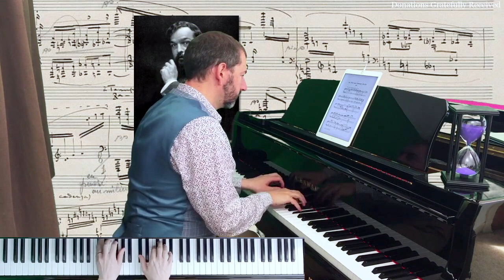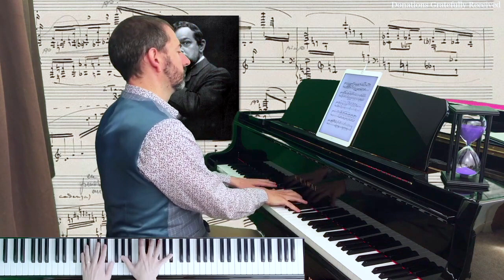Live Piano - La Fille aux Cheveux de lin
This video is taken from one of my live streams. These pieces are generally just practiced during the week before the stream. Consequently they may not be up to the standard that I might like them to be if I had more time. Despite this, please enjoy the tune and perhaps come along to the next stream.